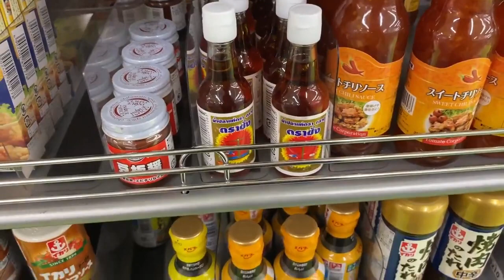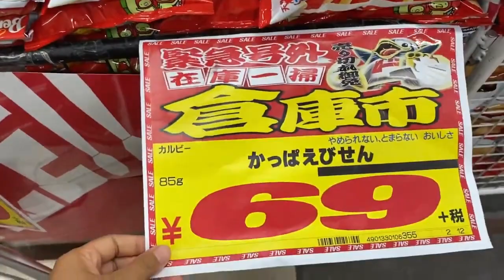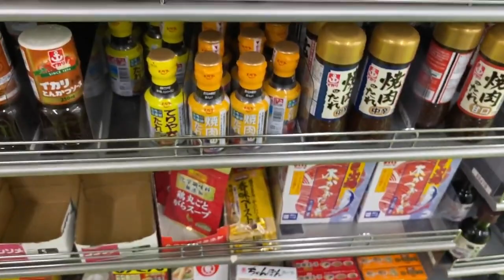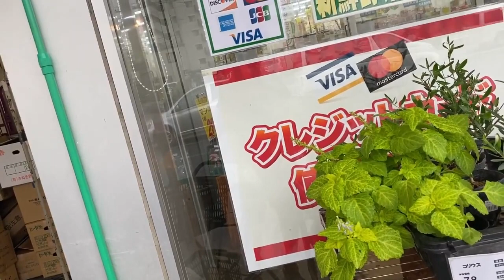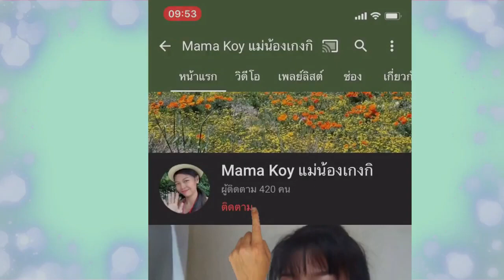ซุปเปอร์ที่ญี่ปุ่น🎌พาไปดูซุปเปอร์ที่ญี่ปุ่น3แห่งเปรียบเที่ยบราคา❤️สินค้าไทยและของถูกๆVLOG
🎌ซุปเปอร์ที่ญี่ปุ่น❤️พาไปดูซุปเปอร์ที่ญี่ปุ่น3แห่งเปรียบเที่ยบ ราคา สินค้าไทยและของถูกๆVLOG